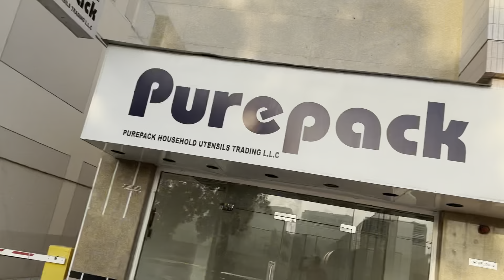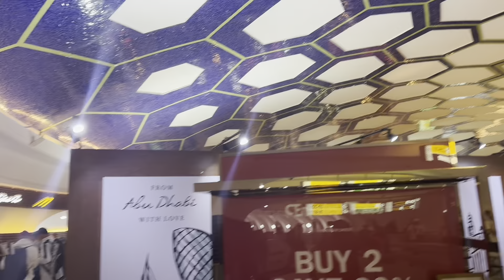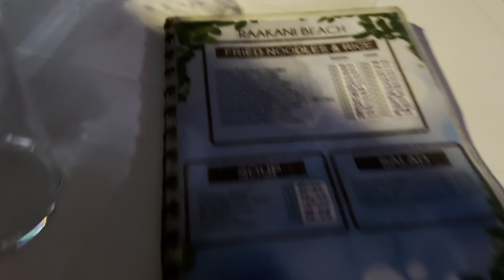Maldives | Travel Vlogs Part 1 | Things to do in Maldives | Foods - Locations - Hotels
Here you can check out the amazing trip to Maldives. They say Maldive is heaven on earth and yes it's 100%.